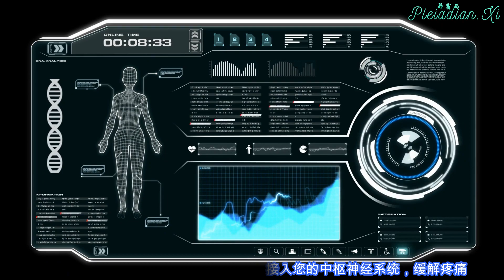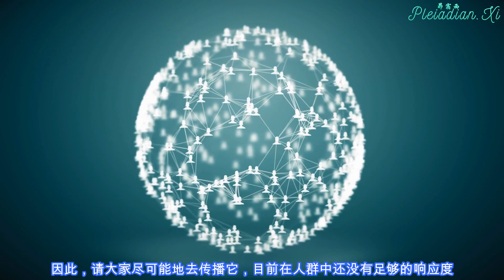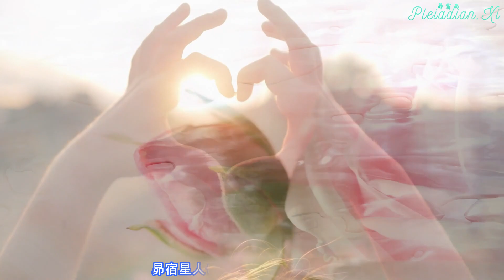【昴宿星疗愈科技 Pleiadian Protocol】指挥 PB 星尘 Command PB Stardust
指挥 PB 星尘 Command PB Stardust *3
舒缓慢性疼痛 Ease Chronic Pain

The Pleiadians would like to help people with chronic pain and have developed a protocol that can help ease the pain. If you have chronic physical pain, you can repeat three times in your mind…..

“Command PB Stardust”

The Pleiadians will then use their advanced technologies to access your central nervous system to ease your pain. This new protocol is still in development and is limited in its efficiency and the Pleiadians are asking for feedback. Those who use this protocol are welcome to report its effects in the comment section on the blog: 2012portal.blogspot.com

This protocol for removal of chronic pain has been proven to be about 80% effective. The main factors reducing the effectivity of the protocol are suppressed guilt, suppressed negative emotions, past life soul contracts with the dark forces and extremely complex and/or strong medical conditions.

You need to understand that this protocol in most cases does not heal the cause of the pain, it just adjusts the central nervous system so that is decreases the pain signal. Moderate pain signal is then simply a sign that something is wrong with the physical body and medical attention is needed. This protocol is NOT a substitute for medical intervention by conventional and/or alternative medicine.

The Light forces have requested that this protocol go viral as it has the power to drastically reduce the amount of unnecessary suffering on the surface of the planet.

另外一个因素就是，如果我们让它传播得越是广泛，使用这个指令的人越来越多，它的效果就会变得更好，因为昴宿星人也在收集使用这个指令的人的反馈，并让它变得更有效。因此，我鼓励人们尽可能地去传播它。目前在人群中还没有足够的响应。昴宿星人期待人们对它有多一些的兴趣，因为这个指令真的可以帮助到人们。因此，如果你让它更广泛地传播，这也会鼓励昴宿星人，因为他们也在研发适用于其他情况的不同协议，不过目前这些还没有被释放出来。还有，如果【指挥PB星尘】指令传播得足够广泛，他们就会释放适用于其他情况的其他协议。”

 “需要让更多的人了解这个指令，并且广泛传播。人们不需要相信是否存在昴宿星人，他们不需要有其他任何信念，但是他们仅仅需要来测试这个指令，然后看效果如何。对于一些人来说，它可能不起作用。但是对于其他人来说，这个指令相当有效，这就是昴宿星人想达到的。他们希望减轻地球上的痛苦。